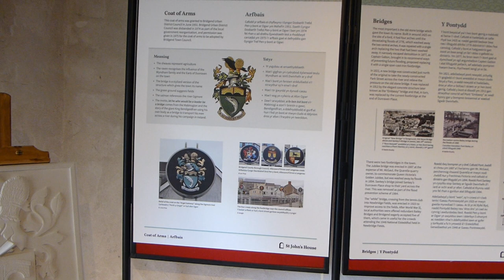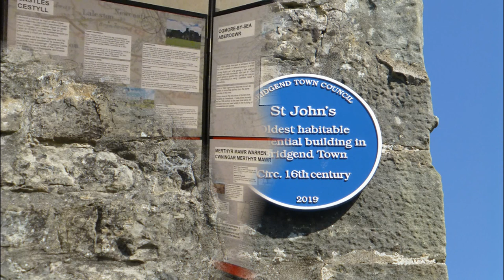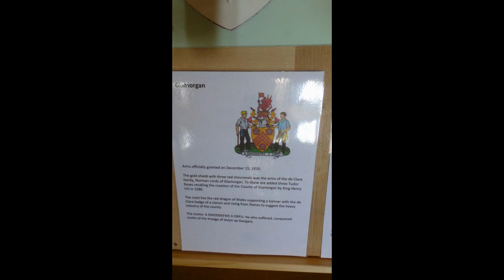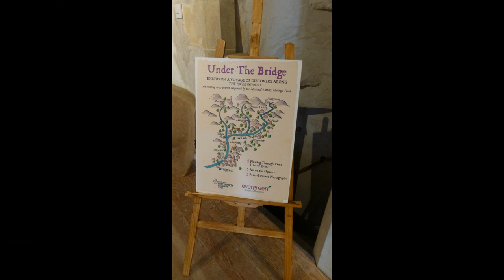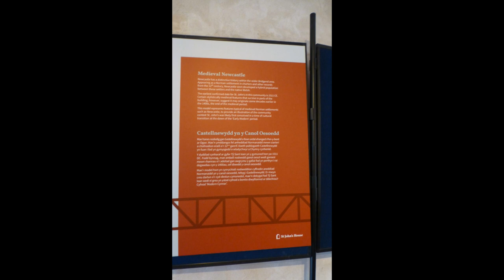St John's Hospice Bridgend Open Day Craft Fair March 26th 2022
Bridgend's oldest dwelling from 16th century, includes about 50 photo's at the end of the video